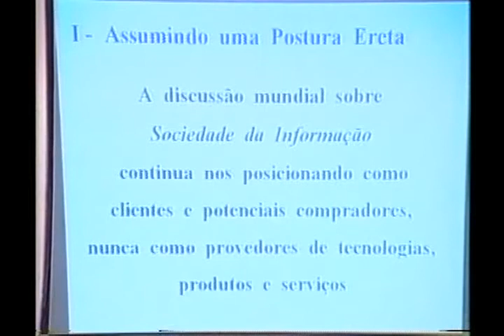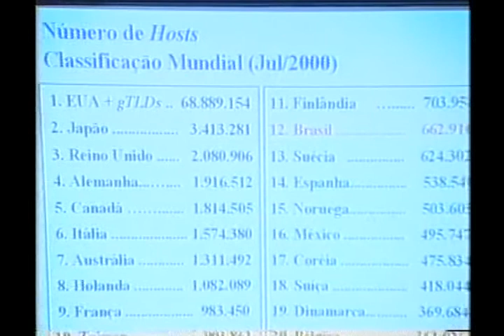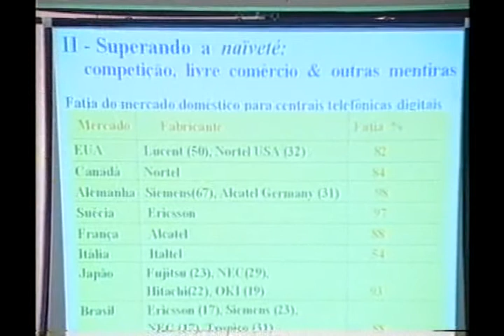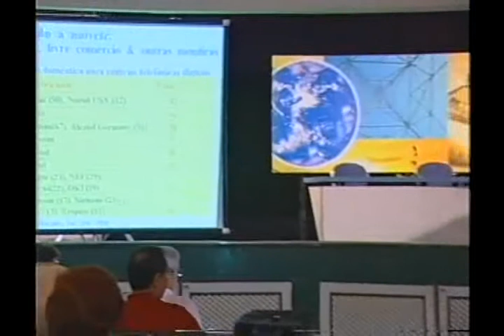41º Painel Telebrasil - 24/11/2000 (Parte XII)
41º Painel Telebrasil - 24/11/2000 - Painel Executivo
Ivan de Moura Campos - Coordenadordo do Grupo Gestor de Internet